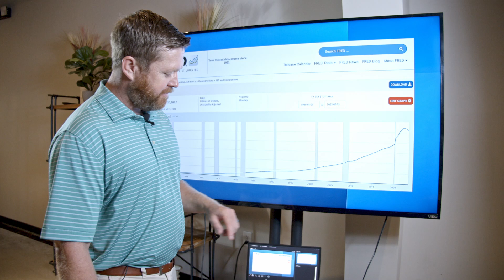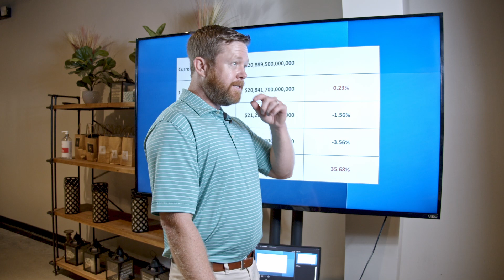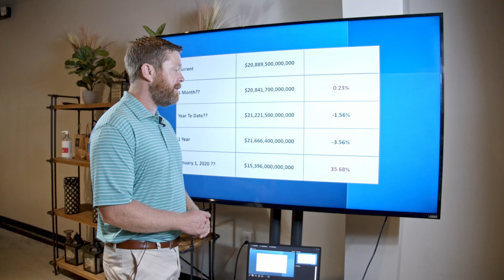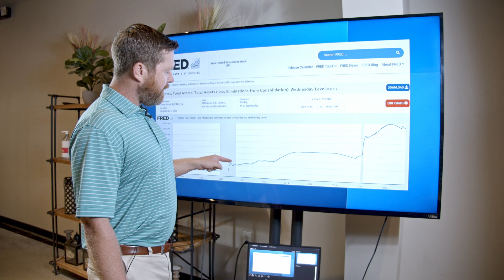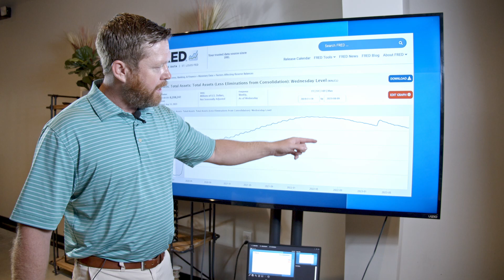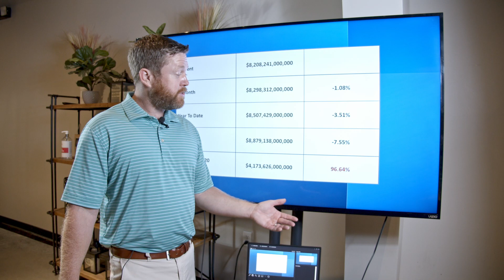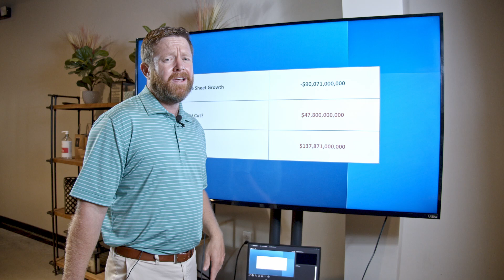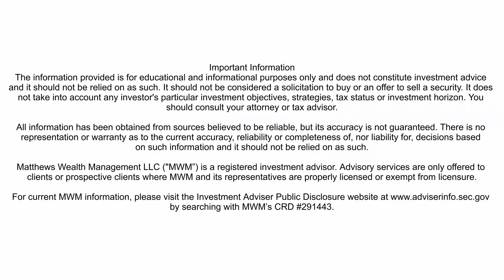MWM July 2023 Market Update M2BS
2 months in a row of increasing Money Supply.  On pace for $2.5 Trillion in more dollars floating around.  Here comes more inflation...